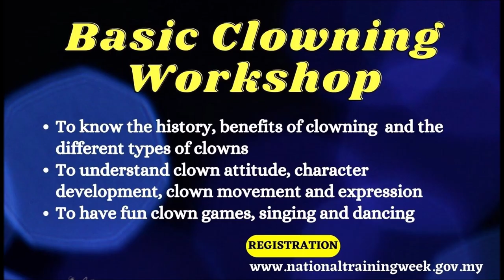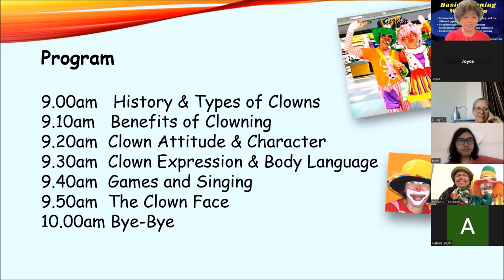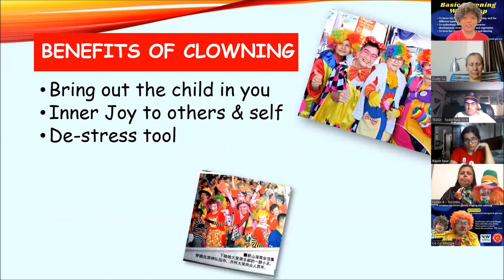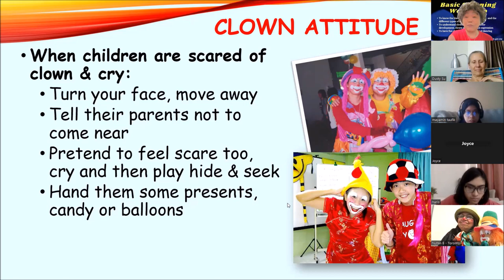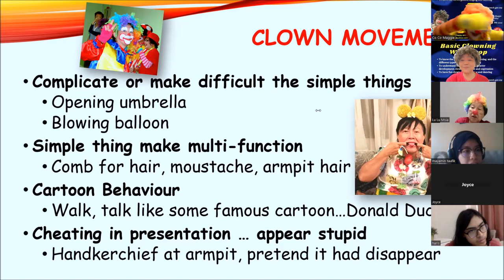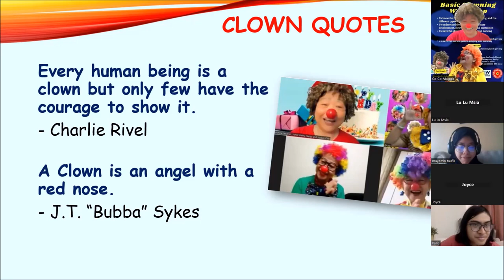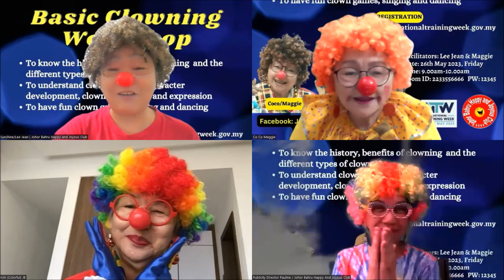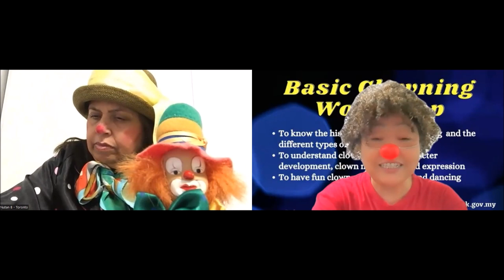Basic Clowning Workshop during the National Training Week by Johor Bahru Happy and Joyous Club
26th May 2023